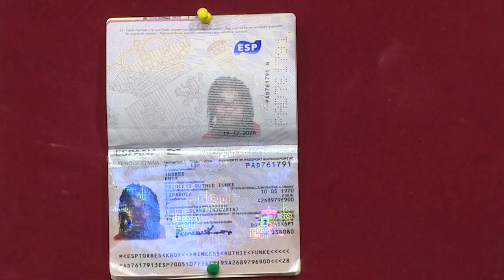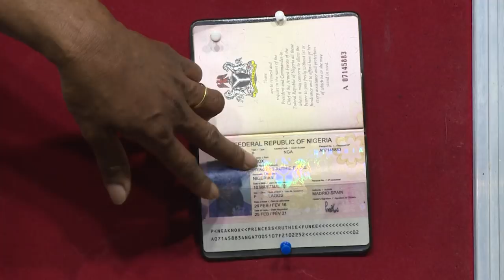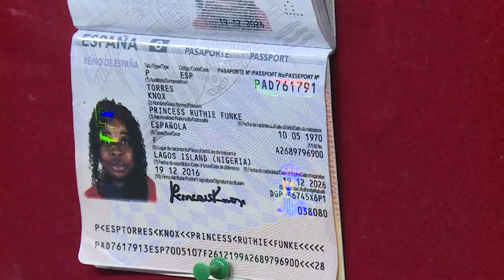4 YEARS DELAYED SPAIN CITIZENSHIP PERMIT, FINALLY APPROVED! | TESTIMONY